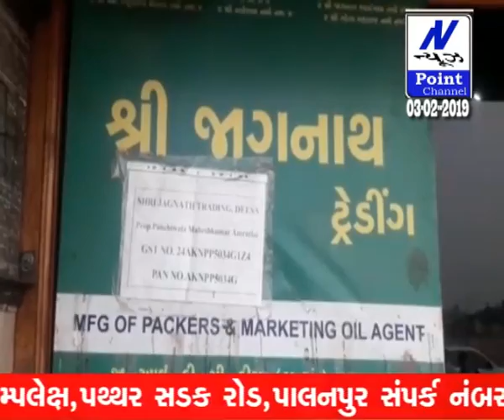ન્યૂઝ પોઇન્ટ ચેનલના અસરદાર અહેવાલ બાદ ડીસા જીઆઈડીસીમાં ફૂડ અધિકારીઓના દરોડા.. તેલના સેમ્પલ લેવાયા.